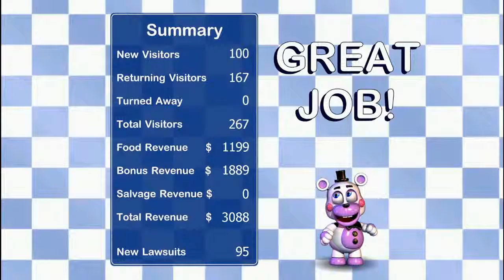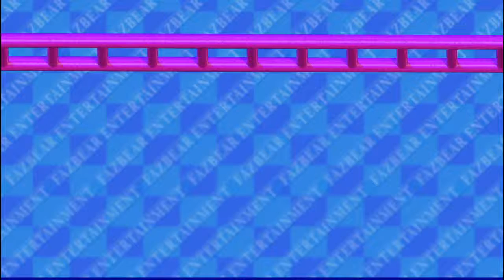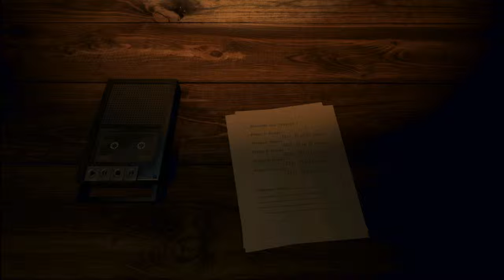Freddy Fazbear's Pizzeria Simulator - Day 6